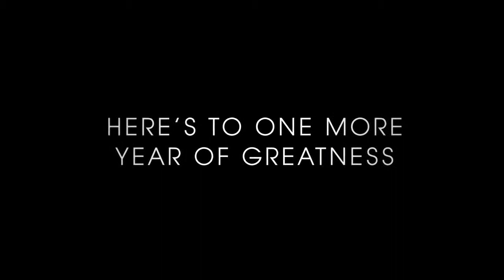Trek Bicycles - Jens Voigt: One More Year!